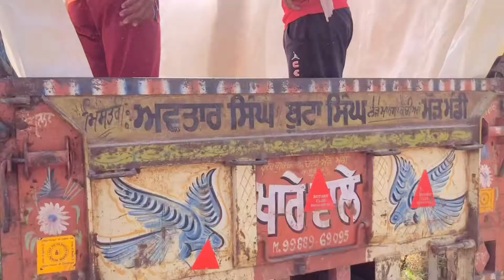ਝੋਣਾ ਵਡਾੳਣ ਲਈ ਛੋਟੇ ਜਮੀਦਾਰ ਨੂੰ ਕੀ ਕੀ ਕਰਨਾ ਪੈਦਾਂ • ੳਪਰੋ ਆੜਤਿਏ ਨੇ ਕੀ ਕੀਤਾ • New Punjabi Short Movie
Sare veer support jaroor karo

Jatt
Jhona vs combaine
New punjabi movie
Desi production mtr
Punjabi movies
Punjabi movie
Latest punjabi mivie
Latest punjabi short movie
Punjabi short movie 2021
New movie
Yarr maar jaggie tv
New punjabi movie 2021
Punjabi movies
Punjabi short movies
Action movie
Punjabi film
punjabi comedy movie
comedy videos
punjabi comedy
Yarrian
Yarr jatt de

Gandhuangtv
Newpunjabimovies
Punjabinatak
Punjabishortmovies
Shortpunjabimovie
Jattbeatrecord
Punjabi film
Bodyguard
Pehredaar
Moosajattfullmovies

newpunjabimovies
punjabishortmovies
shortpunjabimovie
punjabinatak
sidhumoosewala
producerdxxx
jatttv
jassfilmz
jassbenipal
punjabivlog
kankwaltv
thepunjab
amandhillon
punjabilife
hmrecords
bodyguard
puranikhar
puranikhar
Being sardar new video